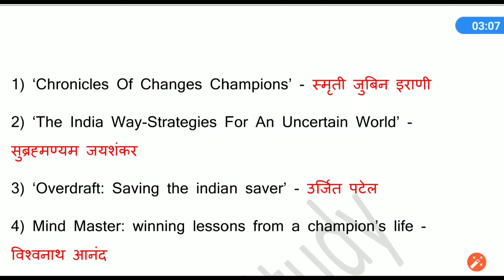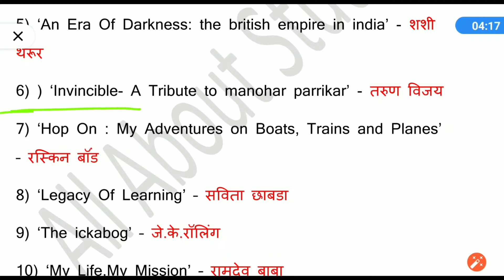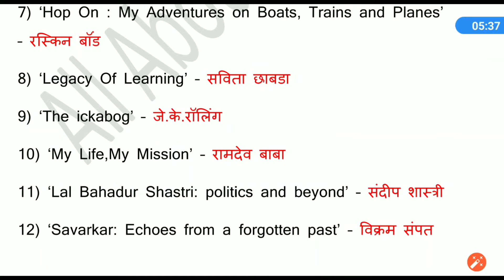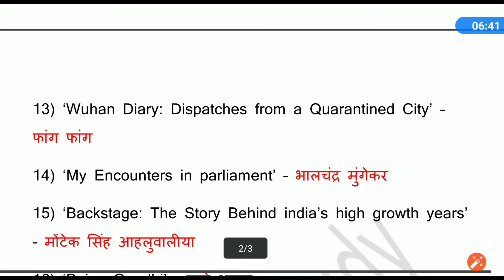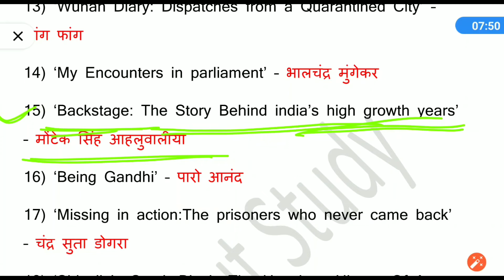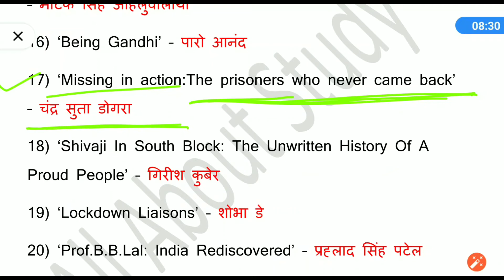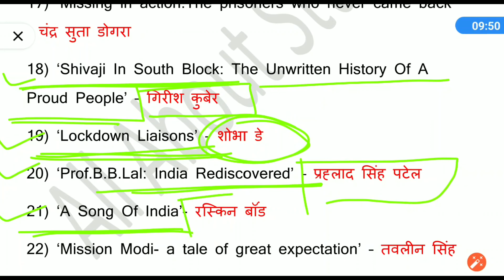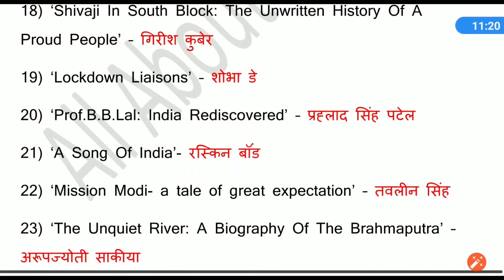पुस्तक व लेखक 2020 |Important Books And Author | महत्वाचे पुस्तक त्यांचे लेखक | साहित्य व साहित्यिक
पुस्तक व लेखक 2020 |Important Books And Author | महत्वाचे पुस्तक त्यांचे लेखक | साहित्य व साहित्यिक || साहित्य आणि साहित्यकृती || साहित्य आणि साहित्यकृती 2020 ||
books and author 2020
लेखक आणि पुस्तके
लेखक व त्यांची पुस्तके
लेखक आणि पुस्तके 2020
पुस्तके आणि लेखक
महत्वपूर्ण पुस्तके व लेखक
पुस्तके व लेखक 2020
चर्चित पुस्तके आणि लेखक
2020 चे चर्चित पुस्तके आणि लेखक
top 2020 books for exam
latest books and authors
2020 चे महत्वपूर्ण पुस्तके
साहित्य आणि साहित्यकृती
साहित्य आणि साहित्यकृती 2020
लेखक आणि त्यांचे साहित्य

या channel वर तुम्हाला स्पर्धा परीक्षे बद्दल video उपलब्ध आहेत.
current affairs daily या channel वर तुम्हाला बघायला मिळतील.